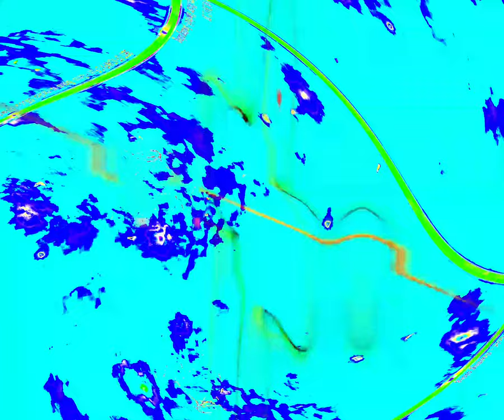[EPILEPSY WARNING] Movie 24 03 10 18h45m16s